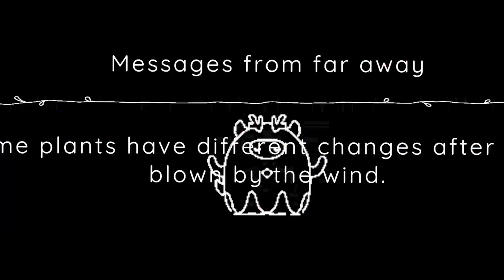Top 10 New Mobile Games Android & iOS [2023] Sinhala 🇱🇰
So, Today in this video I'm going to talking about the 10 best brand new mobile games for android & ios in 2023. This list I includes high graphics games and some new offline games.